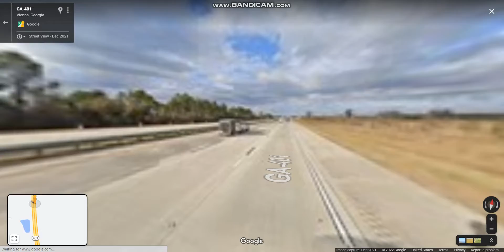Interstate 75 - Georgia (Exits 97 to 109) northbound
Interstate 75 travels north–south that connects the cities of Valdosta, Macon, and Atlanta.